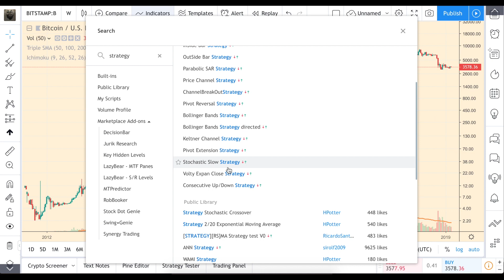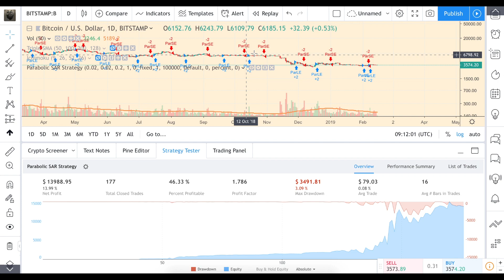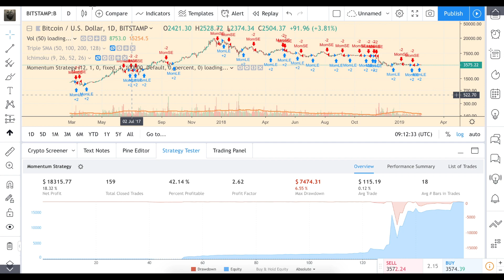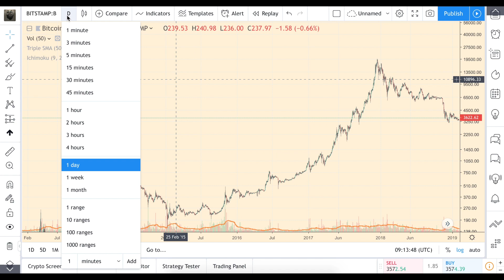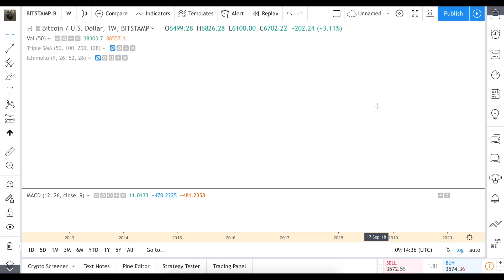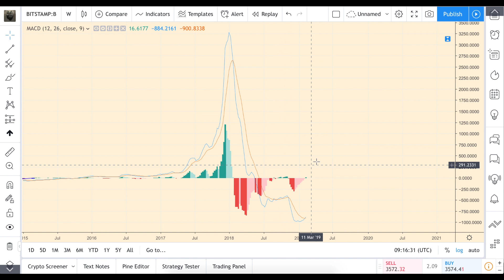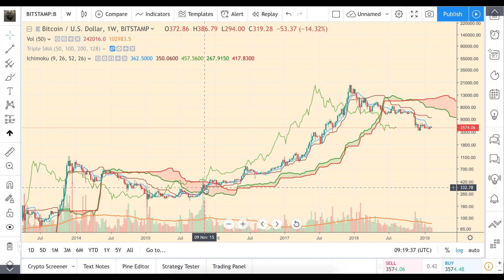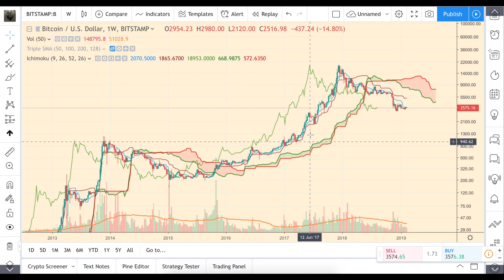Торгуем биткойн: традиционные индикаторы не работают. Облако ишимоку.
RSI, MACD, Bollinger bands, Stochastic, SAR, Momentum – лучший результат меньше 19% для биткойна.
Такие плохие результаты связаны лишь с тем, что нельзя слепо доверять сигналам индикаторов, и для успешной торговли требуется комплексный подход. Даже великое облако Ишимоку не дает адектватных результатов без

Регистрируйтесь на Binance, если еще нет аккаунта, через мою реферальную ссылку (фонд хомяков!)